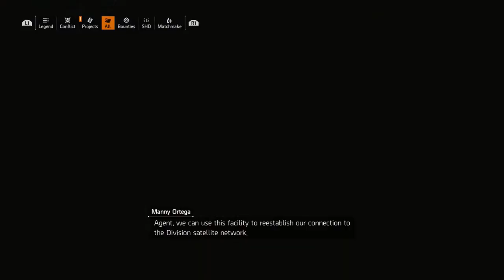THE DIVISION 2 Walkthrough Part 14 "Space Administration HQ"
Tom Clancy's The Division 2 Gameplay Walkthrough Part 14 includes the mission “Space Administration HQ”.